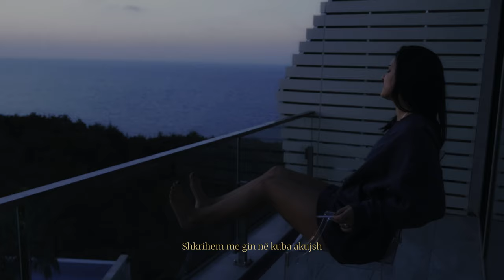QËKUR IKE TI - Altea Alushi (a film poetry)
Film poetry “Qekur ike ti”

D.O.P: Gerald Brahimaj
Performing: Renato Gjoni
Hair & Make Up: G Studio
Styling: Arbenita Imeri
Produced by: VRANINA GROUP